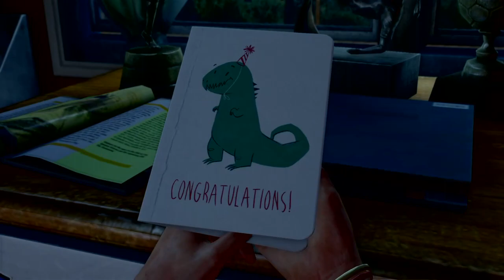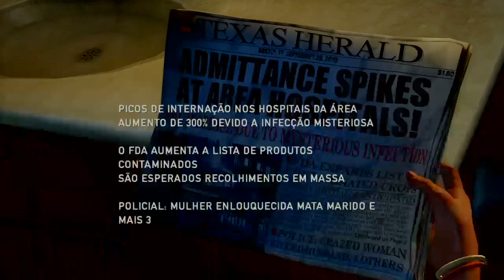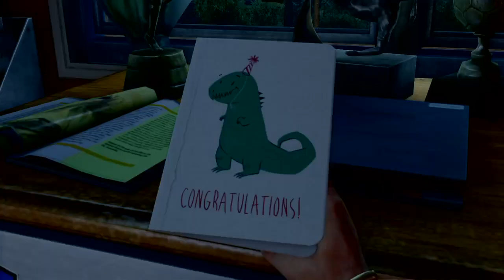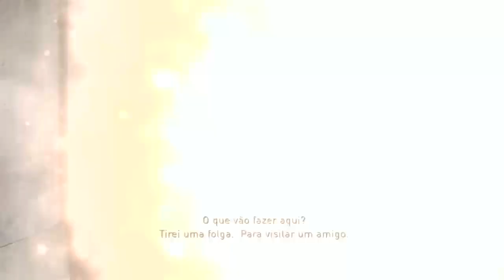The Last of Us Remastered #1(2023)